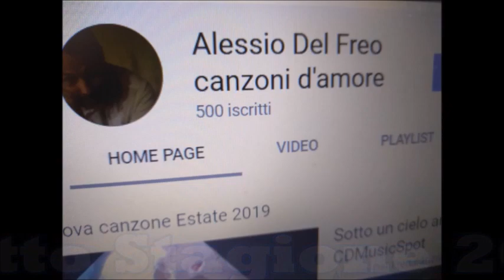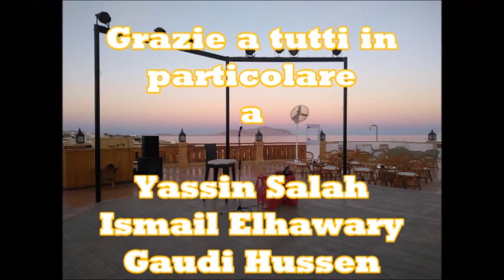Il mio Mezzo anno D'Egitto Il Vlog Finale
Questo è il vlog finale della mia personale stagione musicale svolta a Sharm el Sheikh in Egitto
Tutti i 7 mesi dentro ad un video.
Grazie ai miei compagni di viaggio che hanno reso possibile questa unica stagione musicale 2019.